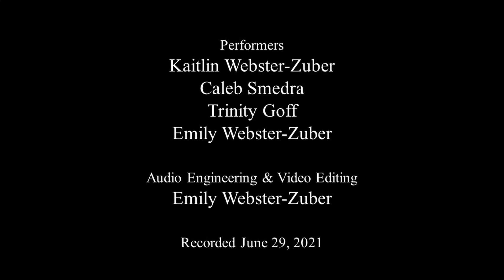Arabesque No. 2 for Two Pianos, Eight Hands by Claude Debussy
Piano I
Emily Webster-Zuber, primo
Trinity Goff, secondo

Piano II
Kaitlin Webster-Zuber, primo
Caleb Smedra, secondo